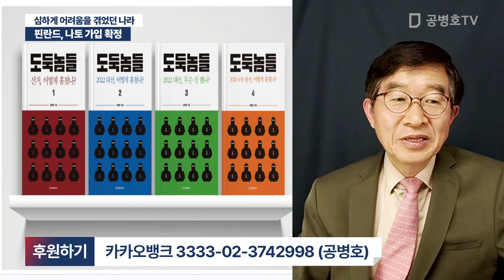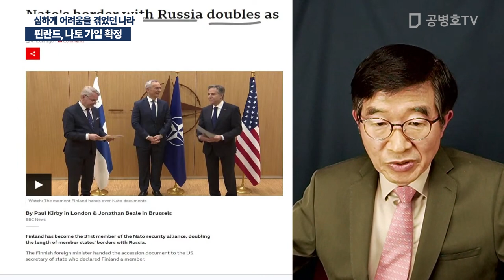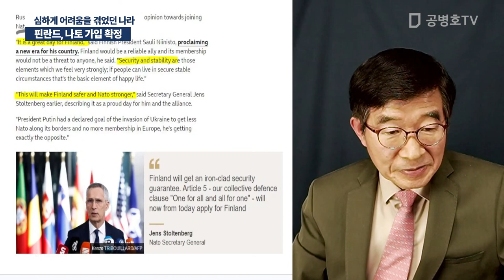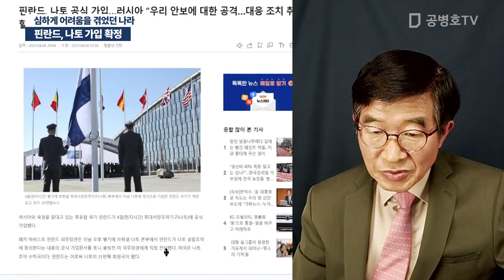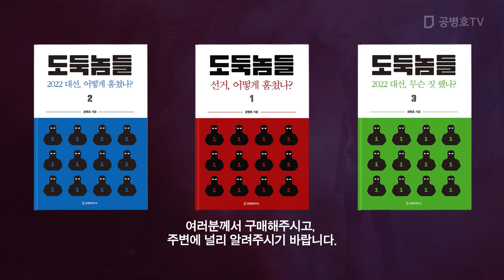핀란드, 나토 가입 확정 / 심하게 어려움을 겪었던 나라 [공병호TV]